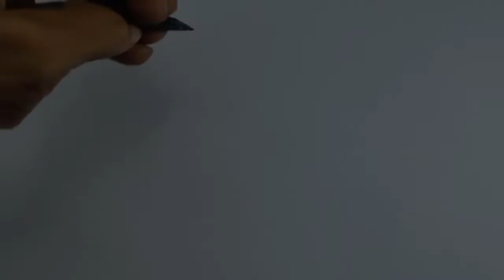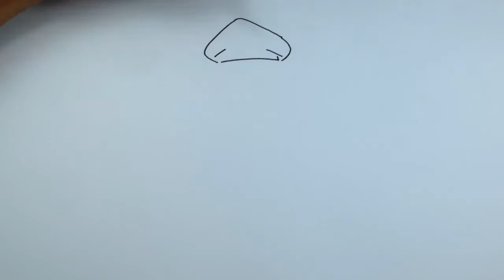How To Draw Police, Pilot And Carpenter | coloring and drawing for Kids, Toddlers | JTS Art ☆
Hai Guys ! Let's Draw and Paint.